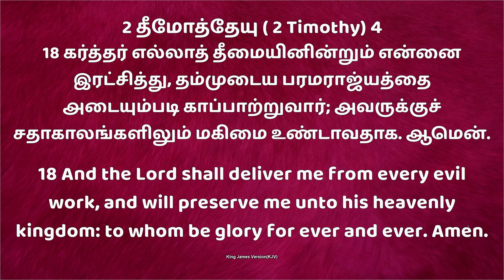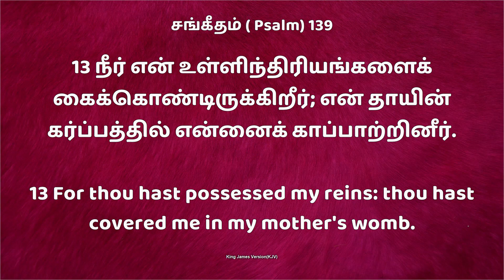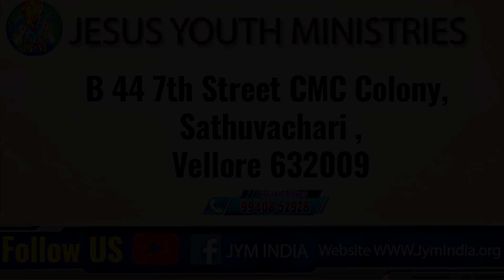Jym Daily Devotion " New Day New Hope தீமையினின்று காப்பாற்றுவார் Bro.D. Andrews Wesley 21 APR 2023